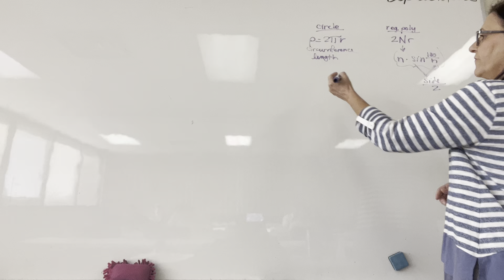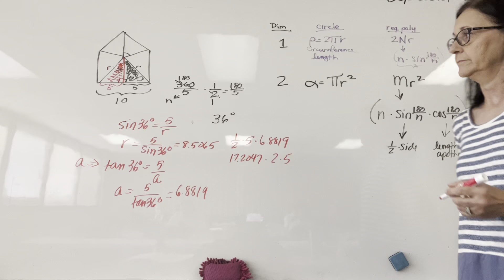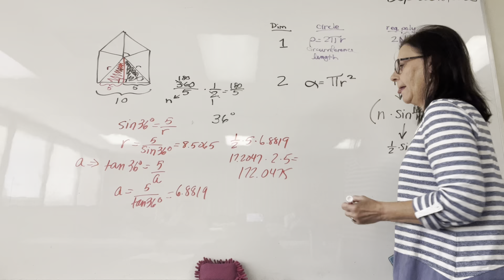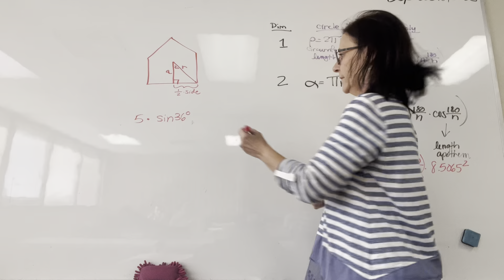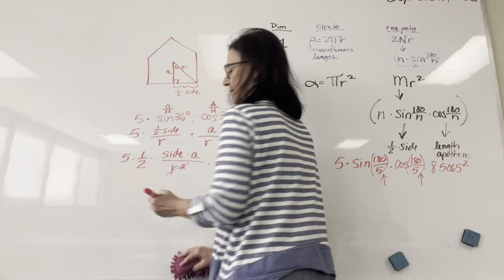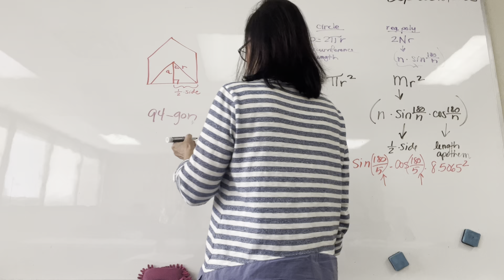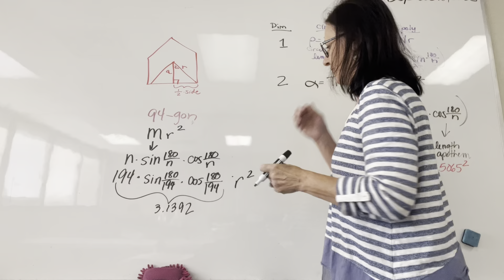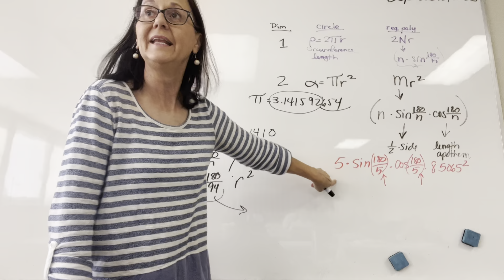Jacob’s Geometry Chapter 14 Lesson 3